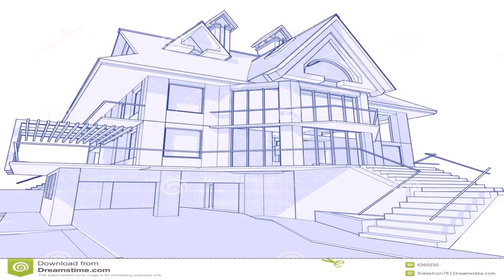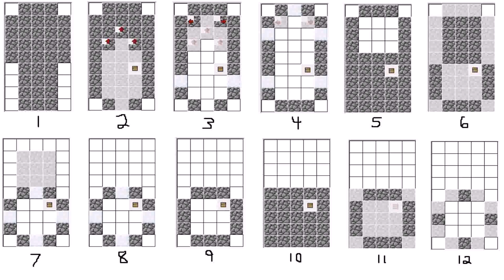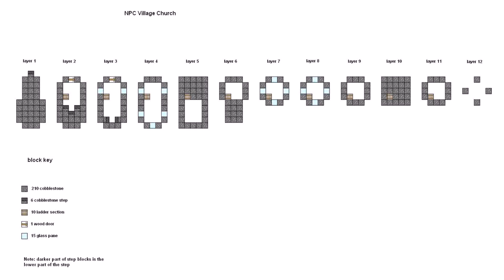Cool Minecraft House Blueprints Xbox 360 (see description) (see description)